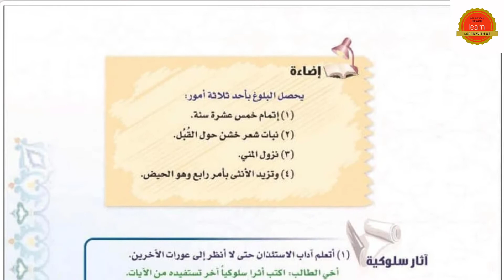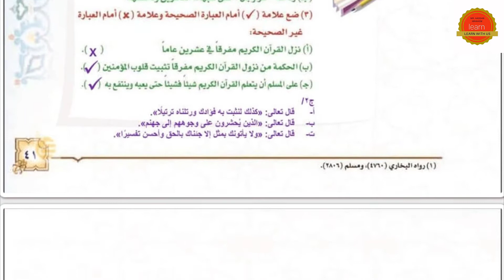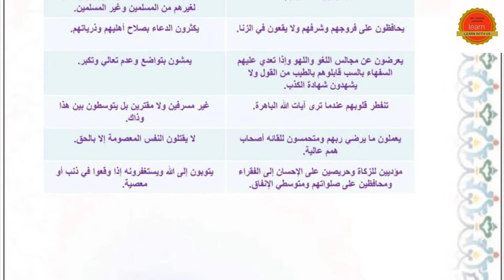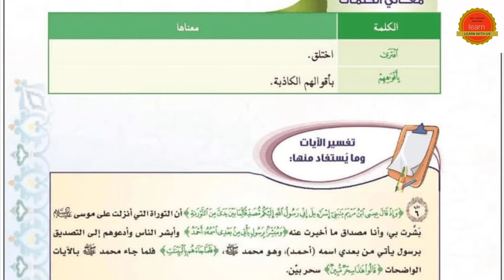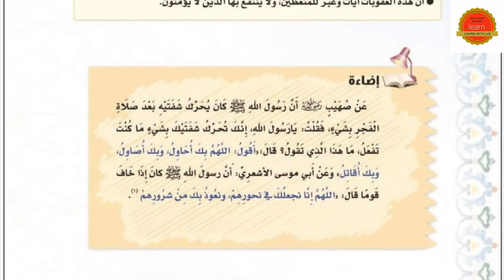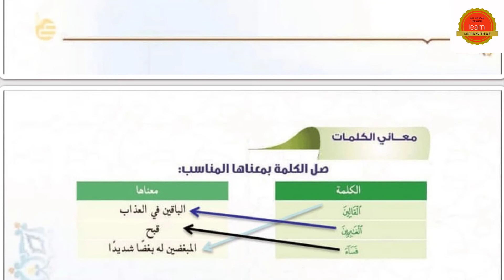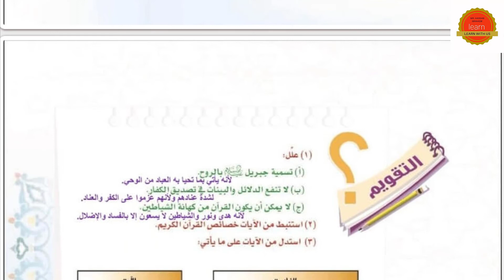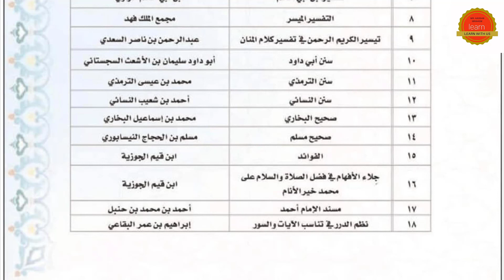حل كتاب تفسير ثاني متوسط الفصل الثاني